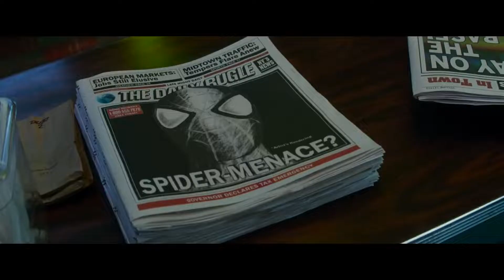Spider Man Fights Crime Scene The Amazing Spider Man 2 2014 Movie CLIP HD 1080p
The Amazing Spider-Man 2 (internationally titled The Amazing Spider-Man 2: Rise of Electro)[6] is a 2014 American superhero film based on the Marvel Comics character Spider-Man. The film was directed by Marc Webb and produced by Avi Arad and Matt Tolmach. It is the fifth theatrical Spider-Man film produced by Columbia Pictures and Marvel Entertainment, the sequel to The Amazing Spider-Man (2012), and the final film in The Amazing Spider-Man series. The studio hired James Vanderbilt to write the screenplay and Alex Kurtzman and Roberto Orci to rewrite it.[7][8] The film stars Andrew Garfield as Peter Parker / Spider-Man, alongside Emma Stone, Jamie Foxx, Dane DeHaan, Campbell Scott, Embeth Davidtz, Colm Feore, Paul Giamatti, and Sally Field. In the film, Peter Parker tries to protect his girlfriend Gwen Stacy as he investigates his parents' death, while also dealing with the supervillain Electro and the return of his best friend Harry Osborn, who is dying from a deadly genetic disease